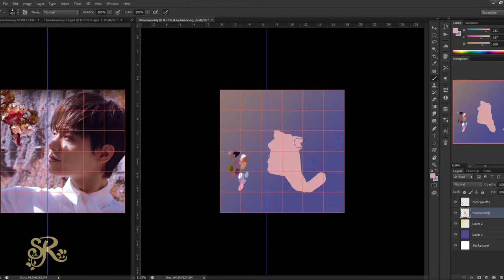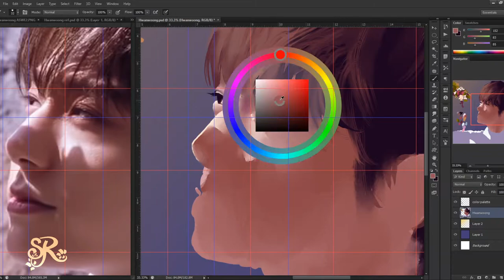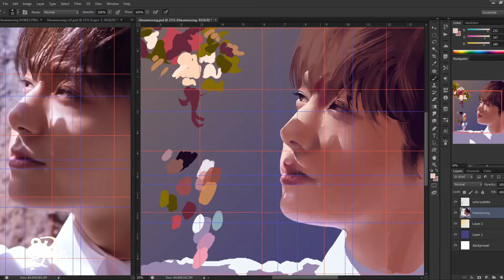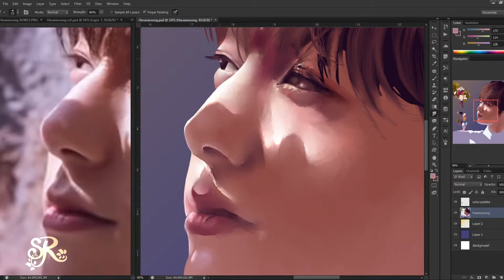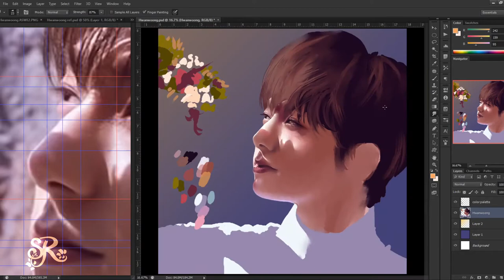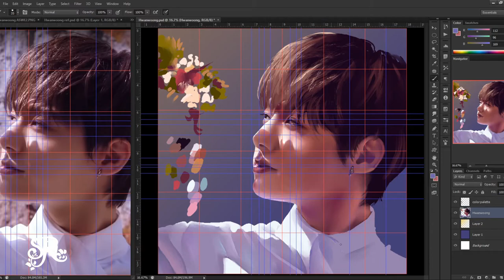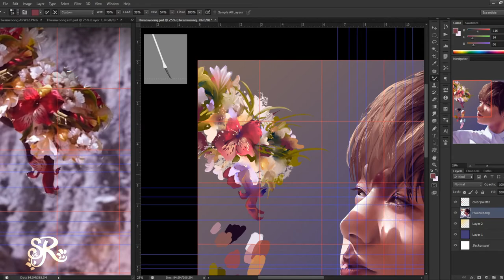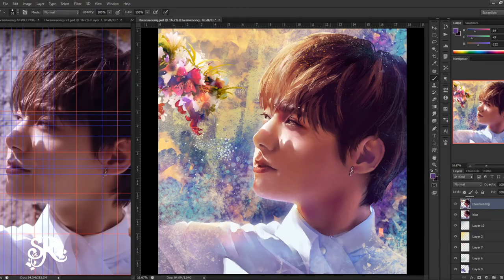Drawing ONEUS Hwanwoong - 원어스 환웅 Digital Painting Timelapse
Art Prints on Etsy
I finally drew Hwanwoong last week ❤
Shot reference used is from the MV of ONEUS’ song, ‘A song Written Easily’ ❤

Comeback is this week aaah I’m excited!

I am open for commission work. I offer commissions in my various styles from anime/illustration to portrait works

By commissioning me, you are helping me to keep doing what I love as a freelance artist. If you know anyone who may be interested in my work, please share my commission link if you can. I appreciate it so much, thank you. ❤